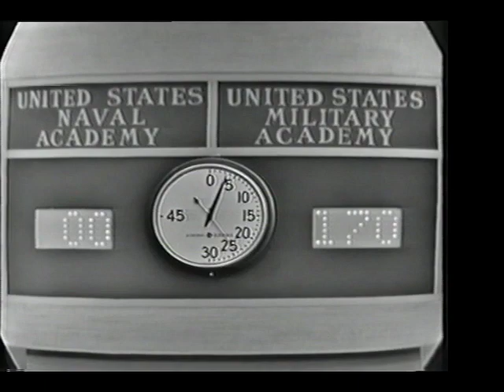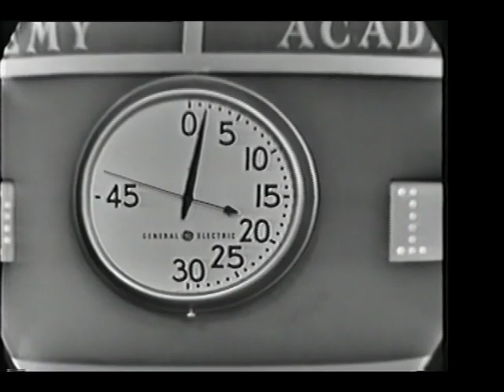College Bowl: Army v. Navy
Peabody Award-winning episode of College Bowl featuring the Army v. Navy.